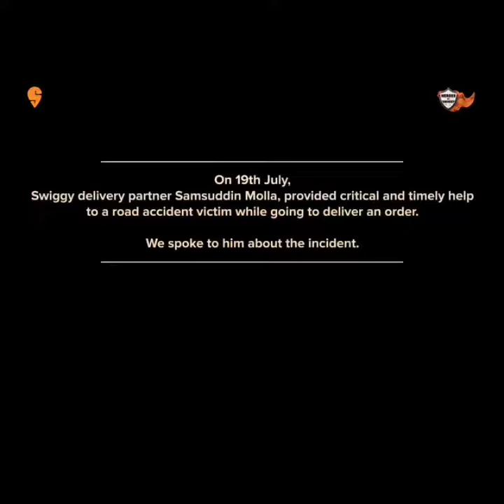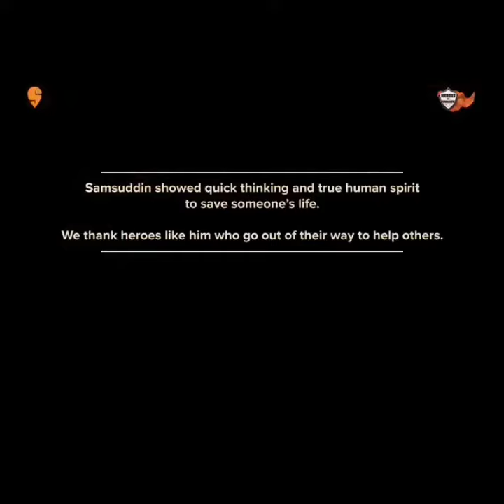Meet Swiggy`s Hero- Samsuddin molla`